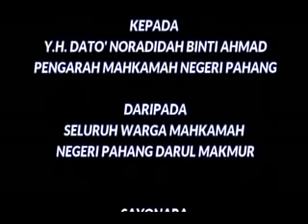Majlis Perpisahan Y.H. Dato' Noradidah Binti Ahmad